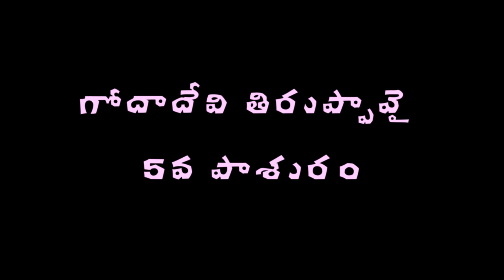గోదాదేవి తిరుప్పావై 5 వ పాశురం | Godadevi Tiruppavai Pasuram 5 | Omkaram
ఐదవ పాశురము:
శ్రీమన్నారాయణుడు యొక్క దివ్య నామాలను నిరంతరం పఠించడంతో మన అన్ని కర్మలు (పాప పుణ్యాలు రెండూ) మటుమాయమవుతాయని ఆండాళ్ చూపిస్తుంది. మన పూర్వ కర్మలు నిప్పులో వేసిన దూది వలె కాలిపోతాయి, భవిష్యత్తులో చేసే కర్మలు తామరాకుపై నీరువలె అంటకుండా పోతాయి.

ఇక్కడ గమనించవలసిన ముఖ్యమైన అంశము ఏమిటంటే, మనము గతంలో చేసిన పాప కర్మలన్నీ శ్రీమన్నారాయణుడు తొలగిస్తాడు. మనము భవిష్యత్తులో తెలియక చేయబోయే పాపములు కూడా తొలగిస్తాడు. కానీ, భవిష్యత్తులో తెలిసి చేసే పాప కర్మల ఫలితమును మాత్రము అనుభవించేలా చేస్తాడు.

మాయనై మన్ను, వడమదురై మైన్దనై
త్తూయ పెరునీర్ యమునై త్తుఱైవనై
ఆయర్ కులత్తినిల్ తోన్ఱుమ్ మణివిళక్కై
త్తాయైక్కుడల్ విళక్కమ్ శెయ్ద దామోదరనై
తూయోమాయ్ వన్దునామ్ తూమలర్ తూవిత్తొళుదు
వాయినాల్ పాడి, మనత్తినల్ శిన్దిక్క
పోయ పిళ్ళైయుమ్ ప్పుగు దరువా నిన్ఱనవుమ్
తీయినిల్ తూశాగుం శెప్పేలో రెమ్బావాయ్

ఆశ్చర్యకరములగు చేష్టలు కలవాడును, నిత్యము భగవత్సంబంధముగల ఉత్తరదేశమునందలి మధురానగరికి నిర్వాహకుడును , పవిత్రము అగాధమునగు జలముగల యమునానది రేవే తనకు గురుతుగా కలవాడును , గోపవంశమున ప్రకాశించిన మంగళ దీపము అయినవాడును,తల్లి యశోద గర్భమును ప్రకాశింపచేయునటులు త్రాడుచే కట్టబడి దామోదరుడైన వాడునునగు కృష్ణ భగవానుని వద్దకు పవిత్రులమై వచ్చి మనము పరిశుద్దములగు పుష్పములతో నర్చించి అంజలి ఘటించి వాక్కుతో కీర్తించి మనసారా ధ్యానించినచో మన పూర్వసంచిత పాపరాశియు , ఆగామి పాపరాశియు అగ్నిలో పడిన దూదివలే భస్మమైపోవును.కావున భగవానుని నామములను పాడుడు.

ఈ విధంగా, మొదటి ఐదు పాశురముల ద్వారా, శ్రీమన్నారాయణుడుయొక్క పర (శ్రీవైకుంఠంలో శ్రీమన్నారాయణ), వ్యూహ (క్షీర సముద్రములోని శ్రీ మహావిష్ణువు), విభవ (త్రివిక్రముడు), అంతర్యామి (వరుణుని అంతర్యామియైన), అర్చ (వడమధుర యొక్క భగవాన్) స్వరూపాల గురించి వివరింబడింది.

శ్రీ ఆండాళ్ తిరువడిగలే శరణం

Voice over : Smt Tulasi Duvvu,
Pasuram singer : Smt TK Chudamani,
Production : RKSS Creations...